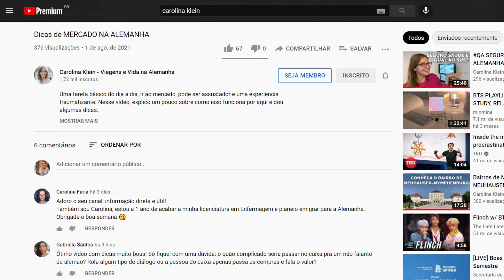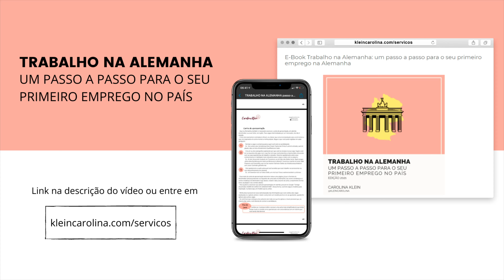MINIJOB NA ALEMANHA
Nesse vídeo explico sobre uma categoria de emprego existente na Alemanha: o MiniJob. Falo sobre como funciona, direitos e por que eu acho que é uma boa maneira de comerçar a trabalhar na Alemanha.

00:00 Abertura
01:10 Como funciona o MiniJob? Tipos de MiniJob
03:33 Vantagens e desvantagens
07:09 Direitos de quem tem MiniJob
10:17 Pode ter mais de um MiniJob?
11:38 Minha experiência com MiniJob
14:19 Comentários finais

Edição: Cyndria Martins